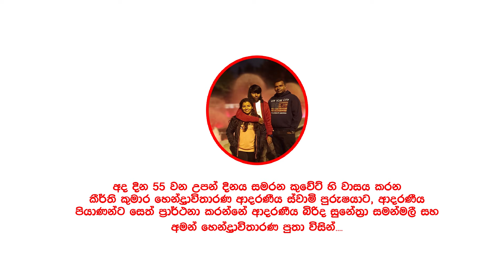මාතර බෝධියෙන් ඇසුණු දහම් අමා වැස්ස